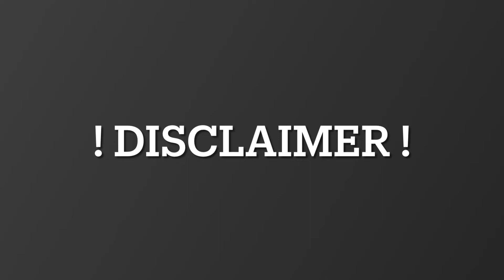(FLASH WARNING!) RADIO || Deltarune AU animation meme. (13+)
!! TW: Mild blood and death !!

Funny enough, I finished this thing weeks ago but never posted it. Probably because my anxiety told me not to, bUT IM POSTING THIS FINALLY!!?!?
I should've posted this earlier bc I did a lot of oc redesigning after this... oopsies.
This animation basically surrounds my main deltarune AU called Deltaverse. I won't go further into detail bc the story + lore is heavily in progress and things are definitely bound to change lol

*Just a side-note: It's very rare for me to post videos more than once in every 1-3 weeks because I like to focus on my mental health + I'm pretty busy lol*

! Credits !
The only characters I own are Laizard, Krizard, and Liz; the rest belong to Toby Fox !